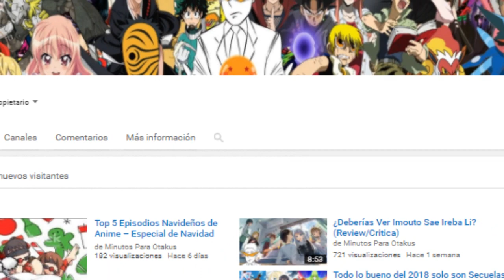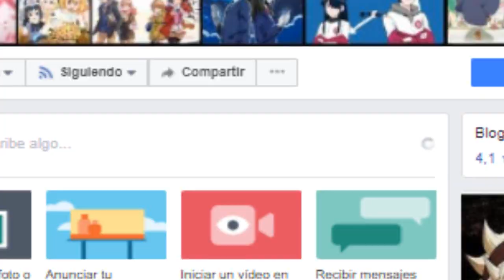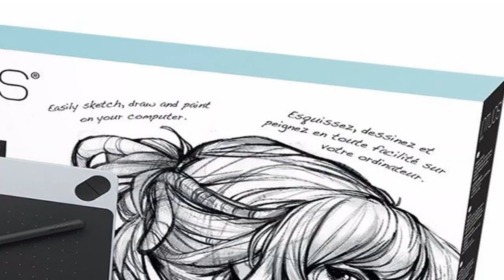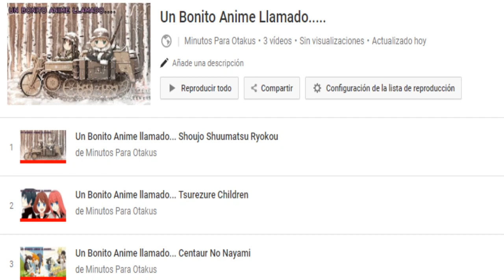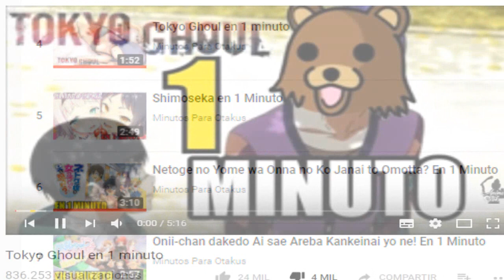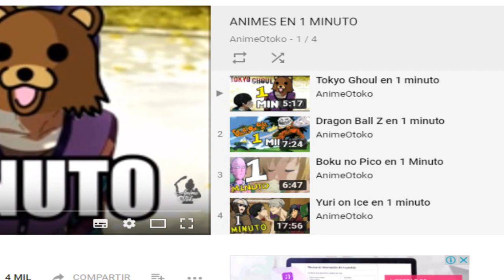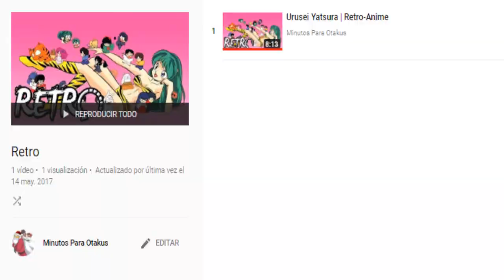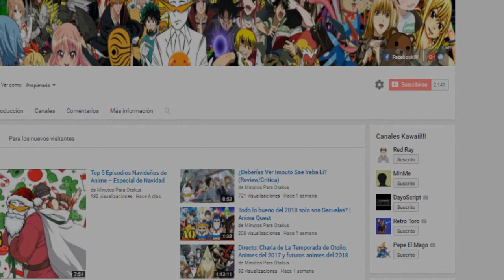Minutos Para Otakus 2018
Y bueno, este seria mi ultimo video del año (aunque este subiendolo despues, fue por mi internet que no lo subo antes de tiempo xD)
Y bueno, tengo mucho que dar para el proximo año asi que. bye xD